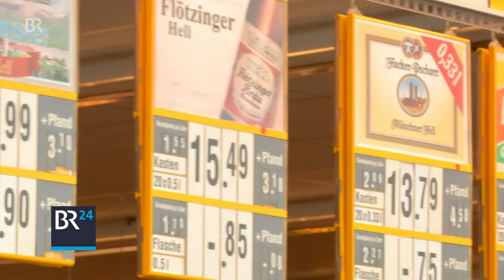Streit um Münchner Biere | BR24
Fristo wirft der weltgrößten Brauerei Anheuser Busch Inbev Preisdiktat vor und nimmt ihre Biere aus dem Sortiment: Dazu gehören die Biere wie Spaten, Franziskaner, Löwenbräu.